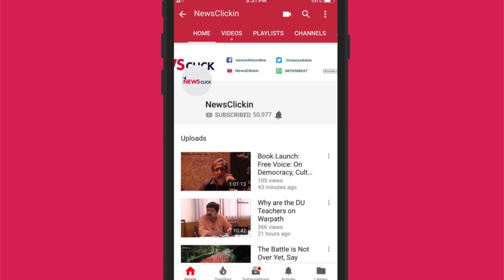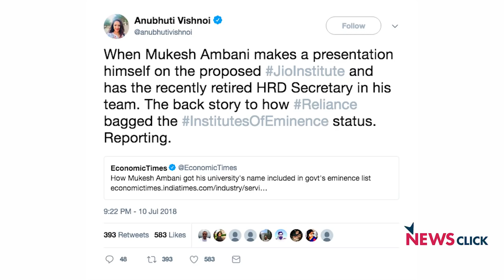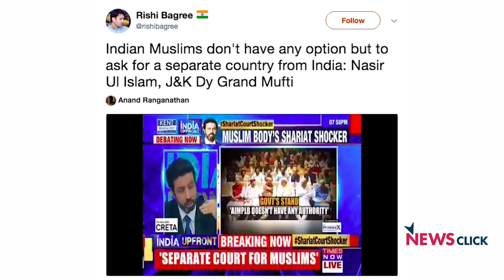मीडिया पर खरी खरी भाषा सिंह के साथ : एपिसोड 10, न्यूज़ चैनल नफ़रत फ़ैलाने के माध्यम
भाषा सिंह कश्मीर से आने वाली खबरों के प्रति न्यूज चैनलों की बेखबरी और किस तरह एक संस्थान जमीन पर मौजूद हुए बिना, केवल पेपर पर लिख देने मात्र से इंस्टिट्यूट ऑफ़ एमिनेंस की उपाधि  हासिल कर सकता है जैसे मुद्दों पर जरूरी सवाल उठा रही हैं। मेनस्ट्रीम मीडिया यह सुनिचित कर रहा है कि अल्पसंख्यक समुदाय के लिए आतंक का माहौल बना रहे और मीडिया के साधन नफरत फैलानें के काम में लगें रहें। न्यूज़ चैनलों द्वारा बुरारी आत्महत्या काण्ड की सनक भरी  कवरेज यह बताती है कि न्यूज़रुम में सच्चे और जरुरी खबरों के लिए कोई जगह नहीं है। सत्ता और पैसे की ऐसी सांठ गांठ इससे पहले कभी नहीं देखी  गयी थी और इससे पहले मीडिया का मुँह इस तरह से कभी नहीं बंद किया गया था।